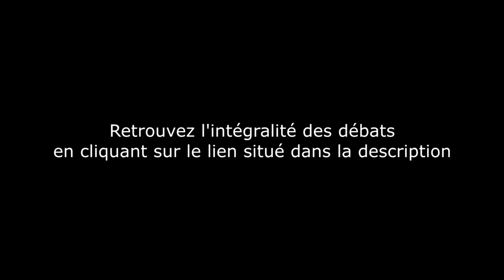Réserve parlementaire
Réserve parlementaire : amendements visant à rétablir une somme dédiée aux associations françaises à l’étranger. Retirés en échange de l’engagement du Ministre d’allouer 2 millions d’euros auxdites associations.